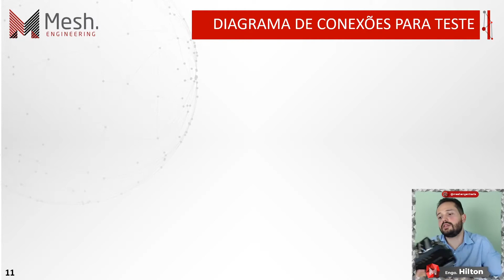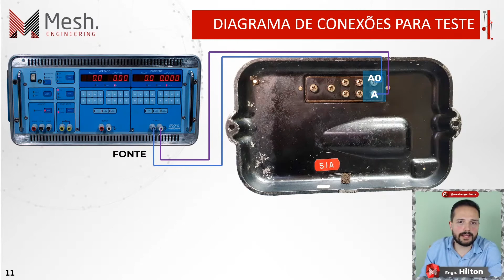Os Melhores Relés para aprender Proteção!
Na minha humilde opinião, os relés de proteção eletromecânicos são as melhores ferramentas que qualquer entusiasta ou iniciante na área de proteção tem para o aprendizado.
Você concorda com isso? (Deixa para mim nos comentários)
Eu digo isso devido aos seguintes fatos:
1) Um dos primeiros relés aplicados na indústria data de 1905. (Aplicado pela ABB);
2) Por incrível que pareça você ainda encontra relés projetados nessa época (porém de fabricação mais recente, década de 80) em perfeita operação em indústrias e em grande parte das concessionárias;
3) Grande parte da teoria de proteção foi tirada dessas relíquias e trazida para o mundo discreto através dos relés digitais;
4) O ponto que eu mais gosto é que, por ser uma peça de relojoaria, extremamente pensada do ponto de vista elétrico quanto mecânico (por isso eletromecânico), é possível ver a proteção operando (literalmente!) e ver a beleza de muito esforço de engenharia envolvido acontecendo bem na sua frente.
Se você também tem um desses ou a oportunidade de trabalhar com um desses, gaste seu tempo tentando entendê-lo. Tenho certeza que as bases em que foram fundados os IED’s de hoje vieram dessas máquinas do tempo que têm muito a nos ensinar.
Gostou do vídeo? Salva ele ai e compartilha com colegas de profissão para nos ajudar a continuar nosso trabalho!